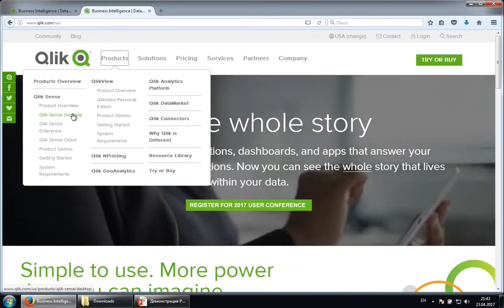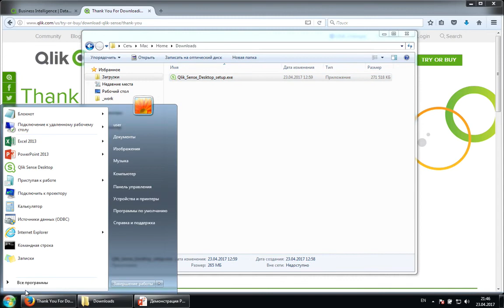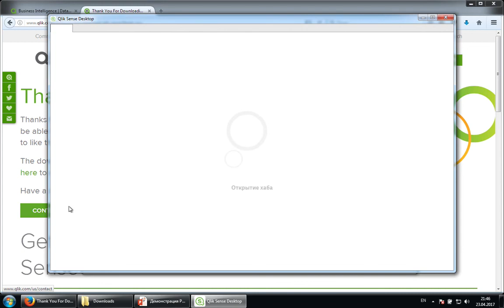Как скачать и установить Qlik Sense Desktop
Qlik Sense Desktop – это бесплатное ПО, которое можно использовать на вашем компьютере. Но есть одно маленькое НО: у Вас должен быть доступ в интернет, чтобы зайти в программу. Иногда маленькое НО превращается в большое – в поезде, самолете и т.д. Обойти эту проблему можно заранее запустив на ноуте КликСенс. Иначе у Вас не получится авторизоваться в программе без доступа к интернету.

Шаг 1. Для скачивания программы Qlik Sense заходим на сайт и скачиваем Qlik Sense Desktop (Бесплатно)

Шаг 2. Установка (инсталляция) Qlik Sense Desktop
Установка Qlik Sense Desktop на компьютер максимально упрощена. С нею справится даже начинающий пользователь.

1. Переходим в папку, где лежит дистрибутив. Запускаем его
2. Выбираем первый пункт “Install”:
3. Принимаем лицензионное соглашение:
4. Ярлык на рабочий стол (нужен/не нужен):
5. Процесс инсталляции иногда занимает довольно продолжительное время (15-20 минут, но иногда и за 5 минут все инсталлируется):
6. Готово – на нашем компьютере теперь установлена передовая BI система для анализа данных!

Шаг 3. Запускаем QlikSense Desktop
1. Вход в Qlik Sense Desktop осуществляем через меню пуск
2. Для того, чтобы зайти в Qlik Sense Desktop – необходимо авторизоваться (зарегистрироваться или ввести существующий логин/пароль):
3. Ставим галочку “Запомнить пароль”, чтобы упростить себе жизнь 🙂
4. Всё – Вы в матрице
5. Также при работающем Qlik Sense клиенте, в Qlik Sense HUB можно попасть через строку в браузере
6. В Qlik Sense есть еще Qlik Sense Dev Hub – среда разработки Qlik Sense. Адрес

qlik sense desktop скачать,
qlik sense установка,
qlik sense обучение на русском,
qlik sense учебник,